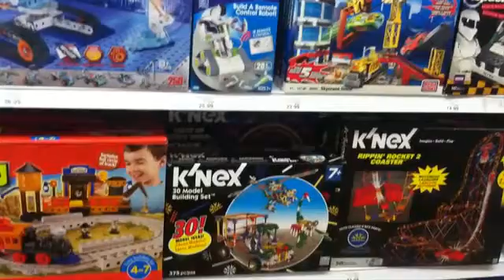GoldieBlox: The Engineering Toy for Girls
GoldieBlox is a construction toy + book series starring Goldie, the kid inventor who loves to build.